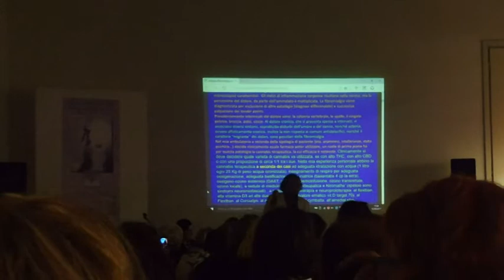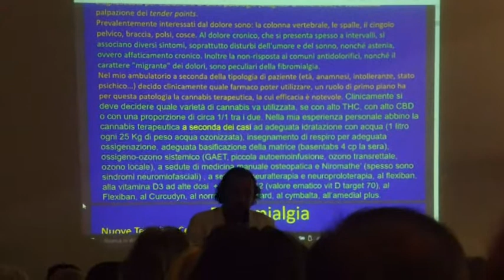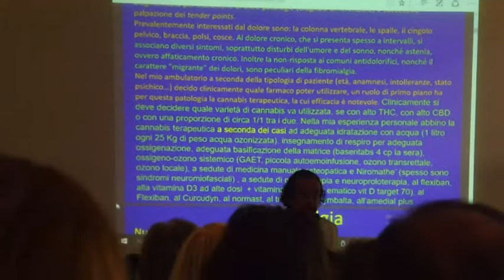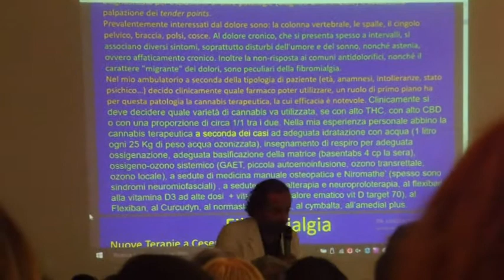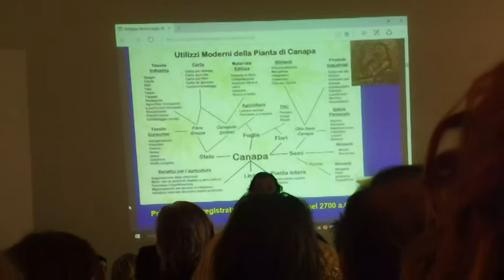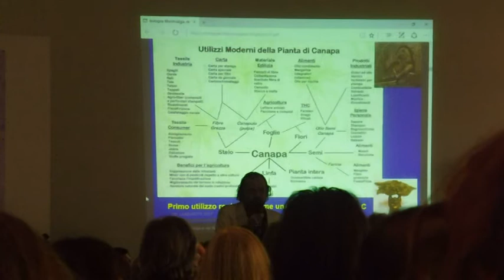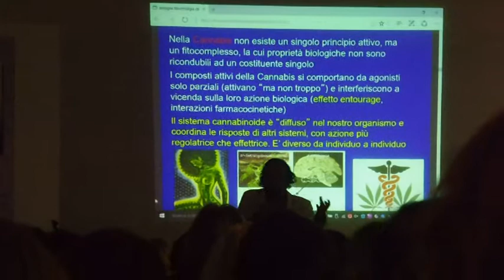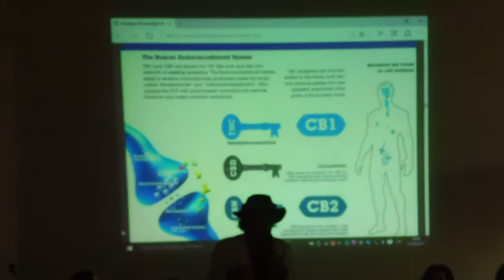Fibromialgia e uso terapeutico della Cannabis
Estratto da un'interessante conferenza del Dott. Samuele Lorenzotti di Faenza a S. Lazzaro di Savena (BO)